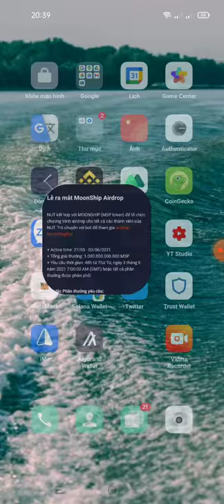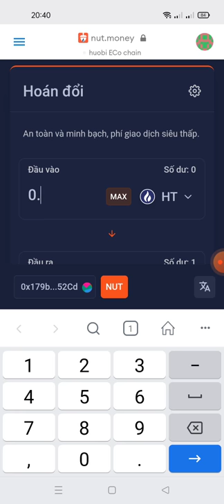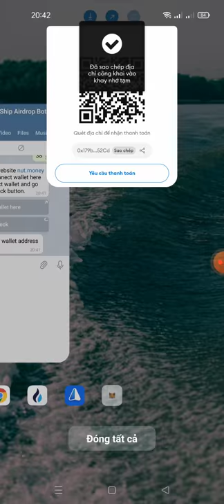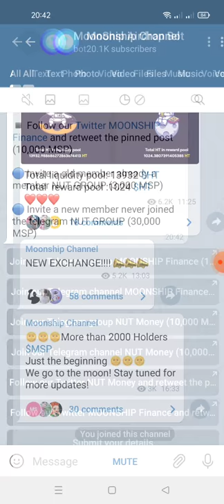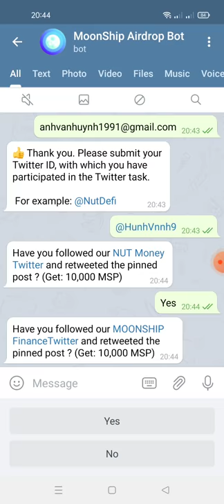kèo ngon-Aidrop: nhận 10.000 token MSP từ dự án NUT kết hợp với MOONSHIP(mạng huoBi Eco chain3/6 end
Link box
airdrop moonship nutmoney Airdrop Mạng HECO KÈO ĂN CHẮC 100% - 3/6 TRẢ VỀ VÍ (Kèo rất quen thuộc, airdrop liên kết giữa NUT và Moonship
+Thời gian hoạt động: May 27 - Jun 03, 2021 +Tổng giải thưởng: 1,000,000,000,000 MSP Yêu cầu: + Yêu cầu miễn phí: 10,000 MSP + Mời 2 người bạn: 40,000 MSP + Giữ ít nhất 1 NUT trong ví: 10,000 MSP (ngày rút về ví mới cần, nên AE cứ chiến trước, tới đó tính sau) Link dự án